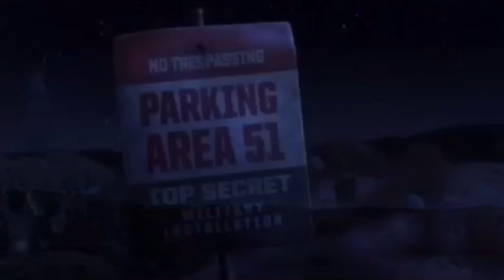Cars Toon: Mater's Tall Tales Ep. 5 - (U.F.M.) Unidentified Flying Mater